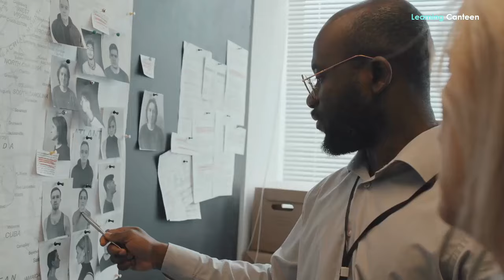Memphis, Tennessee: The Most Dangerous City in the US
Memphis, the largest city in Tennessee, located in the southwestern corner of the state, is full of heart and soul as well as a plethora of cultural and historical treasures. It is a fantastic city with many attractions and strong music, art, and cuisine culture. Although it has attempted to shed its other reputation as a deadly city, it has failed to do so.
If you are contemplating a trip to Memphis, watch this video more than once to determine why it is the most dangerous city in the United States. We dug deep into the data and crime reports and talked to inhabitants of the city to give you a more accurate picture of how safe the city is.
Memphis Crime Stats
First and foremost, we need to tell or remind you how we arrived at our conclusion. The violent crime rate is determined by dividing the number of recorded offenses by the entire population. The result is then multiplied by 100,000 to get the overall rate per 100,000.
Memphis is not a safe location to go to or live in. According to statistics, it routinely rates among the most hazardous cities in the United States. The FBI crime data reported in 2019 that Memphis has the fourth-highest rate of violent crime with 2,003.32 crimes per 100,000 population. It also has the third-highest rate of property crime in the country with a 6,297.83 per 100,000 population.
The nationwide rate of violent crime is 366.7 per 100,000 inhabitants, while the rate of property crime is 2,109.9 per 100,000 persons, according to FBI statistics. However, the rate is more than three times higher in Memphis than the national average.
The crime rates in Memphis are comparable to the worst of crimes in Tennessee, St. Louis, Nashville, Detroit, Baltimore, and Milwaukee. Homicides, rapes, robberies, and aggravated assaults are examples of such violent crimes often witnessed in this city at high rates. All of this makes Memphis the most dangerous city in the US.
Memphis Murder Stats
In 2020, 334 killings were recorded in Memphis, representing a stunning 74.8 percent increase over the previous year's total of 191. The killings registered in Memphis are the highest number of homicides ever recorded in the city, breaking the previous 228 homicides record set in 2016.

Memphis had a murder rate of 52.44 per 100,000 population in 2020, confirming that it is one of the most violent cities in the United States. It shares this description with cities such as St. Louis and Baltimore which are also sources of worry.
On an encouraging note, while Memphis witnessed a record number of killings in 2020, most other crime indicators, such as robbery, assault, burglary, and theft, dropped.
Is Downtown Memphis safe?
During the day, downtown Memphis is a pretty secure location to be while visiting. Police are well represented and the presence of the Blue Suede Brigade provides additional protection and assurance of safety. The situation may change late at night when there are fewer people around.
Although you may see homeless individuals and aggressive panhandlers when touring Downtown, they are mostly harmless and pose no threat to visitors. We advise that you stay in the major sections of Downtown and avoid venturing outside of that region since it may get dangerous outside of those areas.

IMPORTANT INFORMATION
If you have any issue with the photos used in my channel or you find something that belongs to you before you claim it to youtube, please SEND ME A MESSAGE and I will DELETE it immediately. Thanks for understanding.